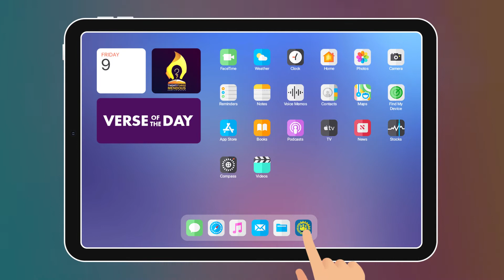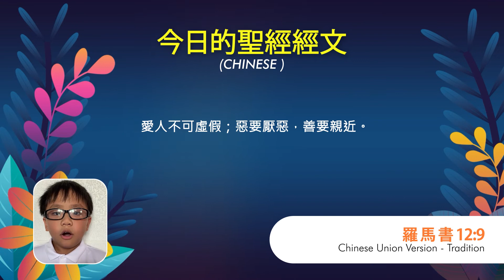Verse of the Day: April 15, 2022 | Romans 12:9 | BREAD Society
ROMANS 12:9
 Love must be sincere. Hate what is evil; cling to what is good.

ROMA 12:9
Ang pagibig ay maging walang pagpapaimbabaw. Kapootan ninyo ang masama ; makisanib kayo sa mabuti.

ROMA 12:9
Magdisalimpapaw ang gugma; kangil - ari ang malaut, magkapyot sing malig - on sa maayo;

ROMA 12:9
Ti ayat awan coma ti ulbodna: guraenyo ti dakes, salimetmetanyo ti naimbag.

ROMA 12:9
An gugma diri updan hin kasalingkapaw. Pangalasan niyo an maraut; kupkup kamo ha maopay.

羅 馬 書 12:9
愛人不可虛假；惡要厭惡，善要親近。

ROMANI 12:9
L'amore sia senza ipocrisia. Aborrite il male, e attenetevi fermamente al bene.